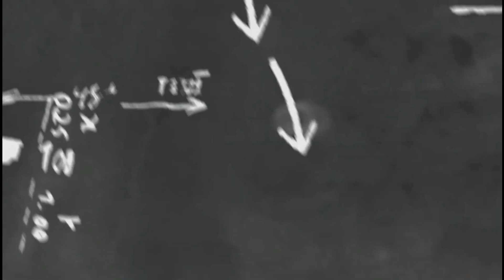Panahon na wala pang Covid-19 sa PTMSMNHS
Nutrition Month 2019
PTMSMNHS